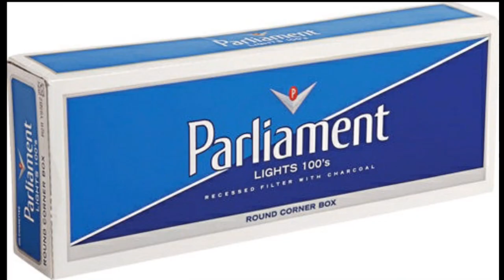Top 10 Most Expensive Cigarette Brands in The World 2017